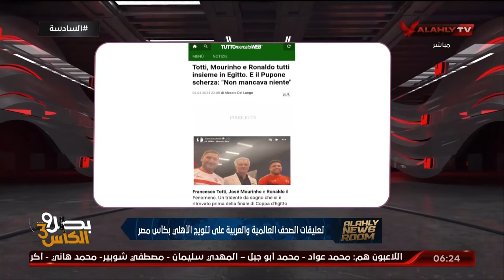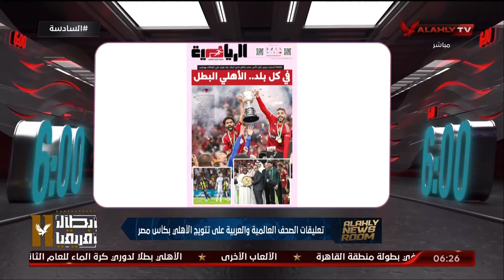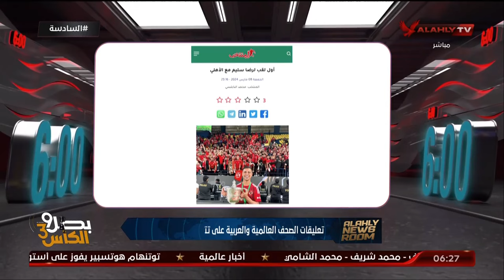أحمد سمير يستعرض تعليقات الصحف العالمية والعربية على تتويج الأهلي بكأس مصر | 𝔸𝕃-𝔸𝕙𝕝𝕪 ℕ𝕖𝕨𝕤 ℝ𝕠𝕠𝕞 🔴